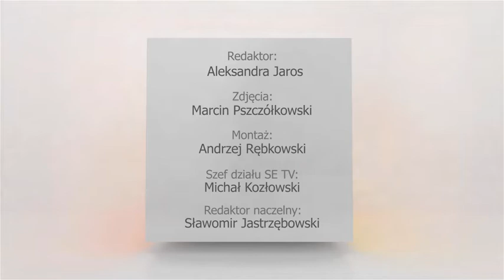Dziennikarze wylecą z Sejmu? Tak wyglądała zbiórka podpisów. Reakcja posłów?